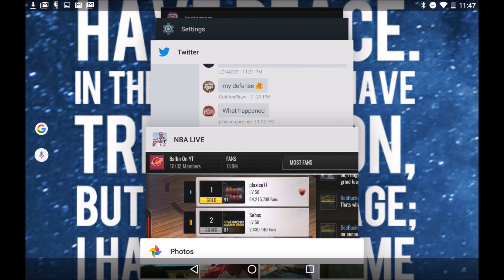Thanks-Balling Youtuber Tournament vs Plaxico - Can We Pull Off the Comeback?! - NBA Live Mobile